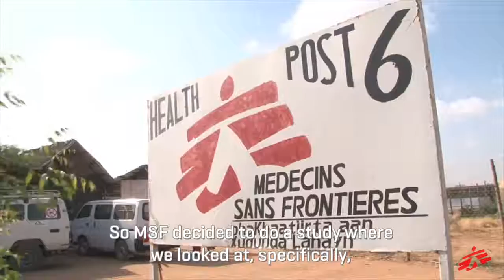Refugees in Kenya Afraid to Return to Somalia